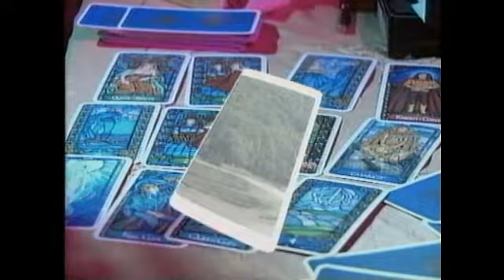Gea Jones Westcountry New Year 31st December 1997 Excerpt